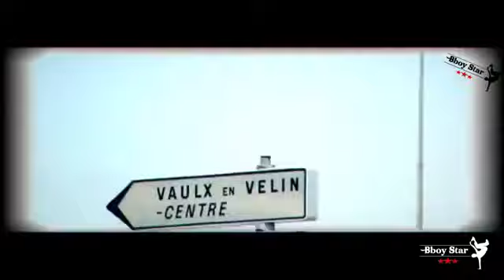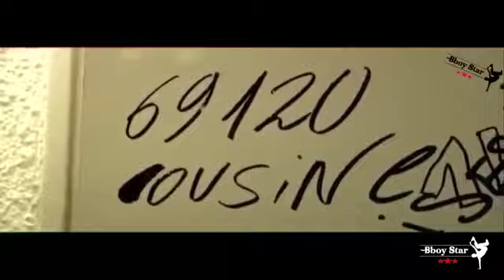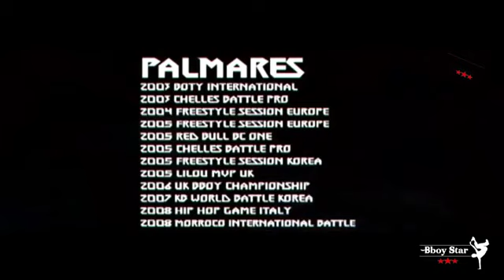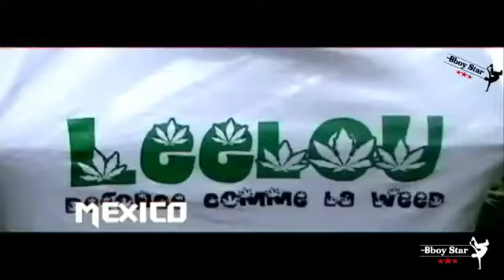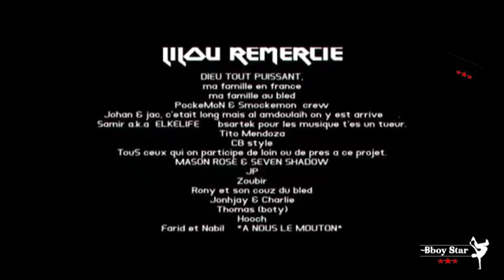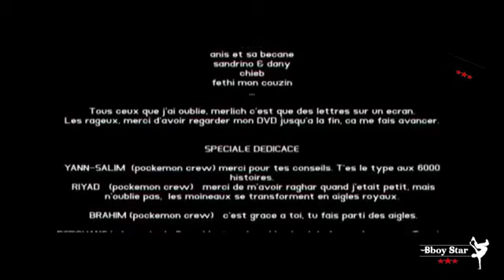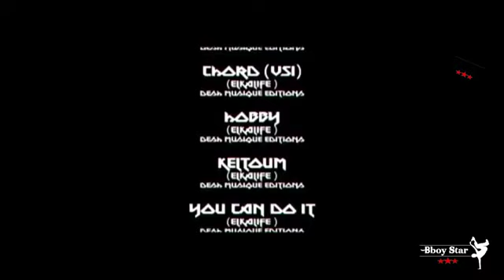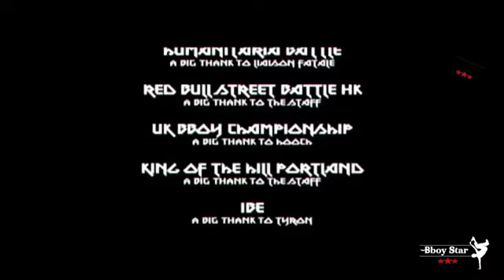B-Boy Lilou - The History - Documentary